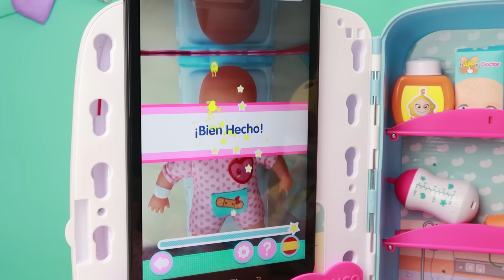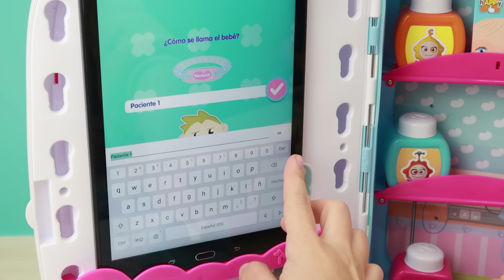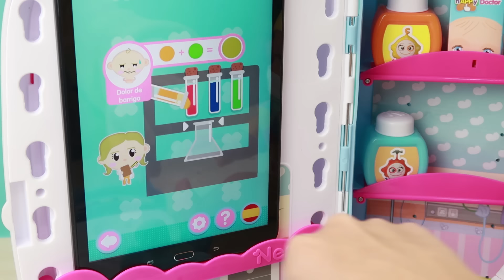Teo y yo Abrimos y JUGAMOS al Nuevo Juguete Nenuco Happy Doctor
Mi bebé Nenuco Teo y yo nos divertimos un monton con el nuevo Juguete de Nenuco Happy Doctor. Este nuevo juguete viene con su consulta medica con realidad  aumentada para poder hacer radiografias a tu bebé Nenuco para poder curarlo. El nuevo juguete viene con un maletin, una camilla y un monton de accesorios para hacer mas divertido este juego! Teo y yo lo pasamos genial en el video de hoy!

¿Quieres los juguetes que aparecen en el video?

Bebé Nenuco Juguetón ( TEO)
Nenuco mi primer bebé de luxe (Juani)
Bebé Nenuco Happy Doctor